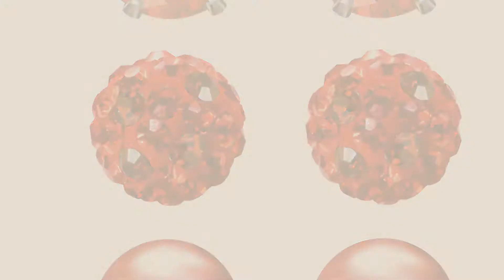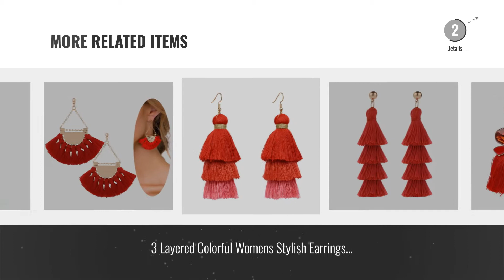10 Best Red Earrings [2018]: Me&Hz Red Thread Tassel Earrings Statement Layered Fringe Drop Earrings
New! 2019 Black Friday / Cyber Monday Drop & Dangle Deals and Updates.

Black Friday / Cyber Monday Me&Hz Red Thread Tassel Earrings Statement Layered Fringe Drop Earrings Chandelier Dangle by Me&Hz

Black Friday / Cyber Monday JewelrieShop 3 Pairs Stud Earrings Set for women girls Cubic Zirconia Rhinestones Faux by JewelrieShop

Black Friday / Cyber Monday Genuine Leather Teardrop Earrings Handcrafted Unique Jewelry for Women Girls Red by Culovity

Black Friday / Cyber Monday Red Bohemian Thread Ball Dangle Earrings Tassel Drop Earring Women Charm Jewelry by Starshiny

Black Friday / Cyber Monday Color Hoop Earrings Simple Thin Hoop Earrings 1 Inch Red Hoop Earrings by Divas Diggables

Black Friday / Cyber Monday Tassel Earrings Cute Dangle Crystal Earring Thread Jewelry Bohemian Drop Earrings (Red) by FIFATA

Black Friday / Cyber Monday BaubleStar Fashion Gold Tassel Dangle Earrings Layered Long Bonita Tiered Red Thread by BaubleStar